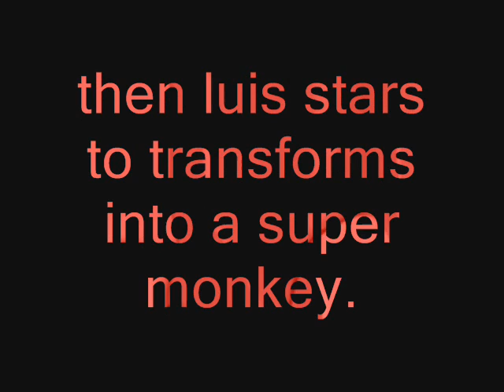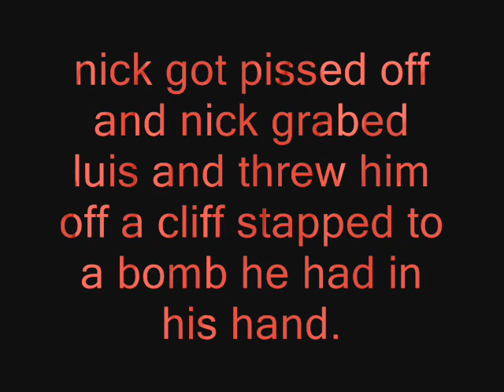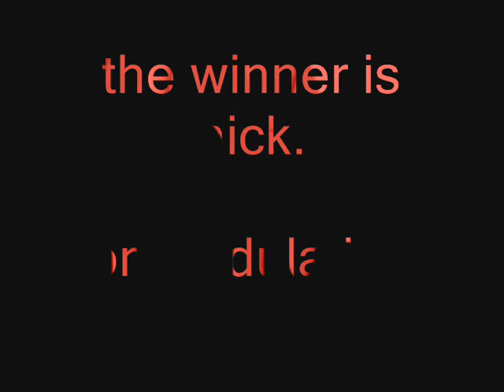the ultimate school fights-nick vs luis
nick vs. luis